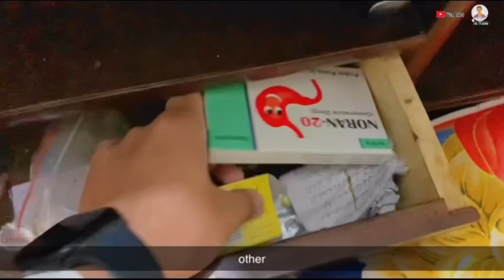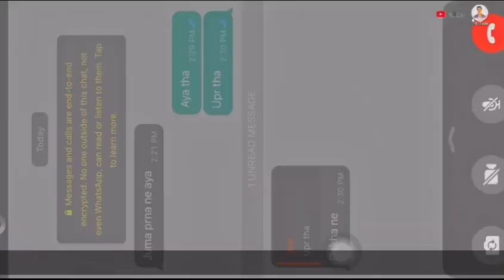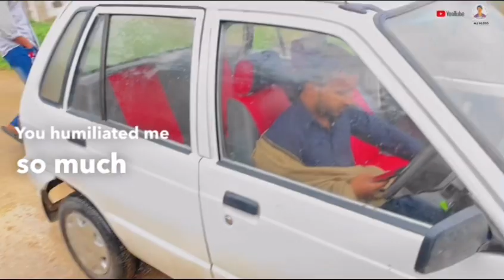First jumah of Ramzan ❤️ ||heavy rain ⛈️⛈️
Aslamualikum dosto__________🤲🏻❤️🥀

 Sab dostu bhai behnu ko ramzan mubarik
Umeed hai sb log thk ho ge
Yaar vlogs daily upload kr rha hu pr koi acha review nhi mil rhaa 🥹 ap logu ki support ki zrurt hai plz video ko pura dekha kry or agy apny dostu k sath share kr diya kry

Ap logu ka boht shukryaa
Agy b boht jld new or axhy axhy vlogs arhy hai

Agr kisi ko mere sath persnal mai contect krna hai to
Its_alibutt786

Its_alibutt0